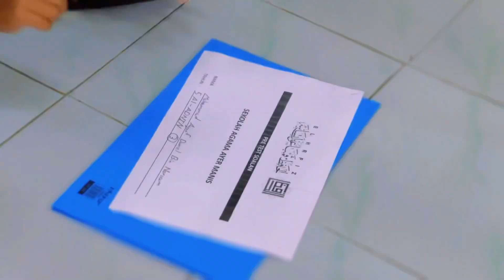KEM MOTIVASI SA AYER MANIS ( EL HAFIZ TRAINING AND MANAGEMENT )